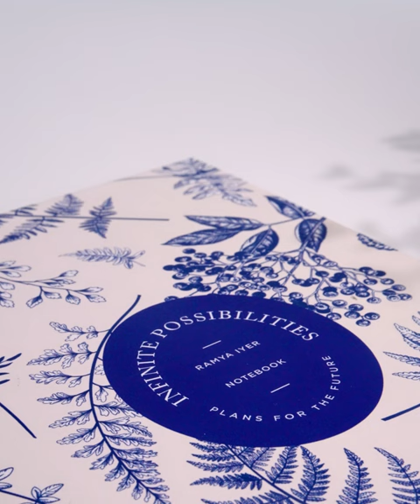Odd Giraffe Personalised Notebooks